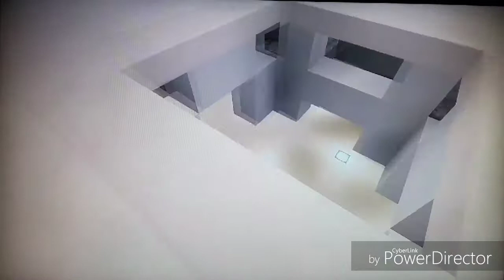Porte 4×4 horizontal (minecraft PS3)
Cette portes 4×4 fais du 14×11×3 blocs.
Elle est assez compact et utilise "très peu" de matériaux.